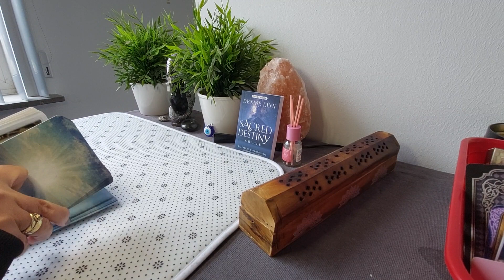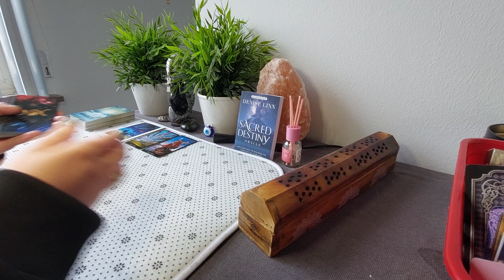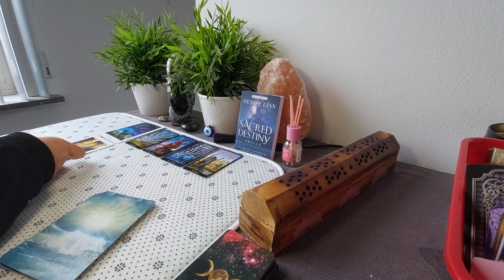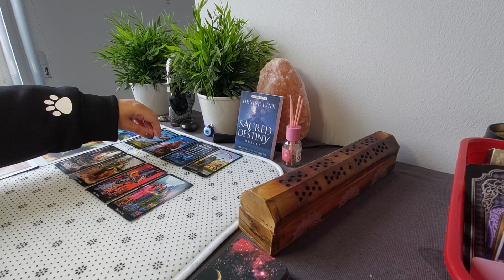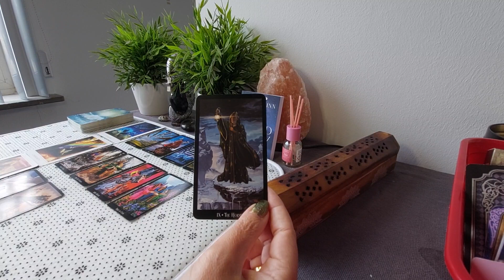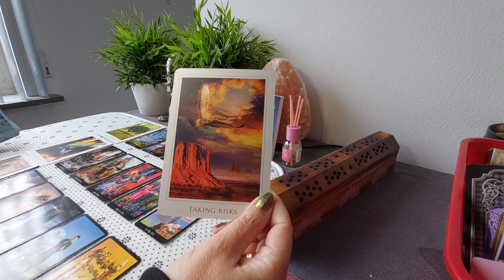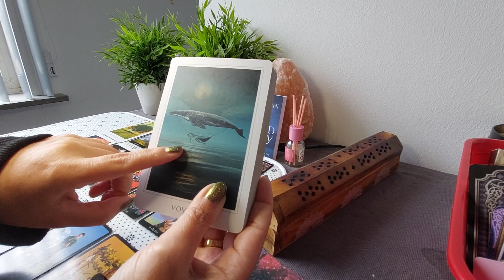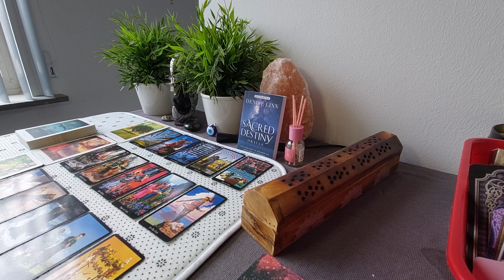Single Tweelingen: Een switch